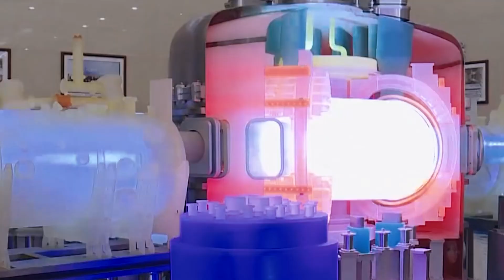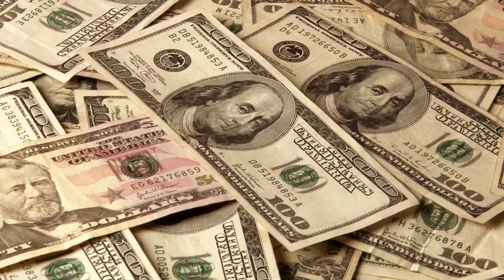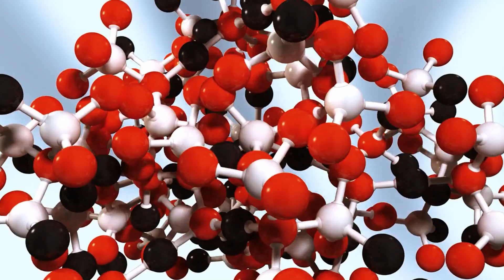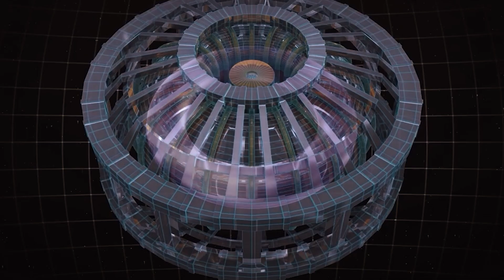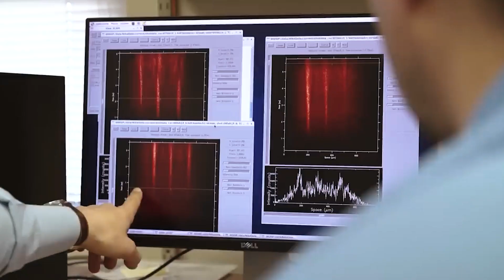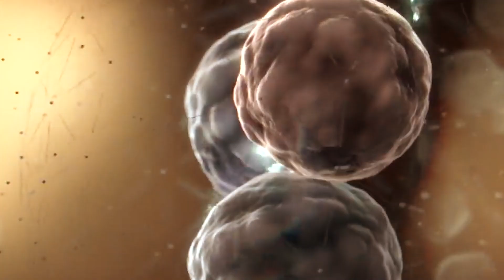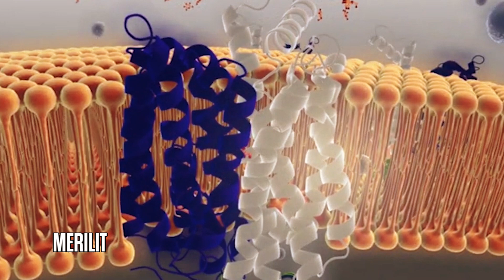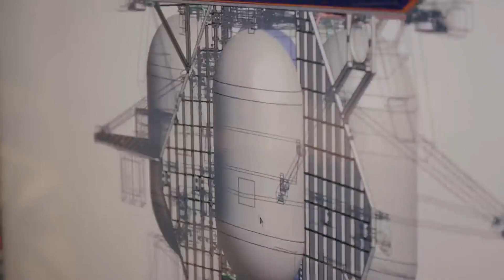Çin Yapay Güneş Ürettiğini Açıkladı!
► Video Önerilerim ;